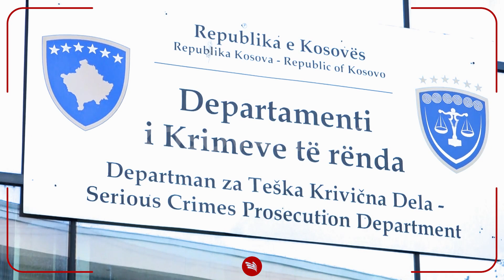Vëllai i Liridona Ademajt arriti në gjykatë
Në Gjykatën Themelore në Prishtinë, kanë nis të hynë avokatë dhe familjarë. Aty është parë teksa hynë edhe vëllai i Liridona Ademjajt, Leonardi. Seanca gjyqësore ndaj bashkëshortit të Liridona Ademajt, Naim Murseli si organizator i vrasjes, dorasit Granit Plavës dhe Kushtrim Kokalla, pjesëtar i FSK-së, pritet të nis në orën 9:30.

Deri tash, sipas informatave, ende nuk kanë arritur të dyshuarit për këtë vrasje të planifikuar. Kurse, në orën 09:30, Kolektivi për Mendim dhe Veprim Feminist bashkë me aktivistë feministë të pavarur, do të organizojnë një aksion simbolik pranë Pallatit të Drejtësisë, ku do të zhvillohet seanca gjyqësore për vrasjen e Liridona Ademajt.

Pas përfundimit të seancës, gjykatësi i procedurës paraprake pritet të caktojë nga një muaj paraburgim për të dyshuarit.